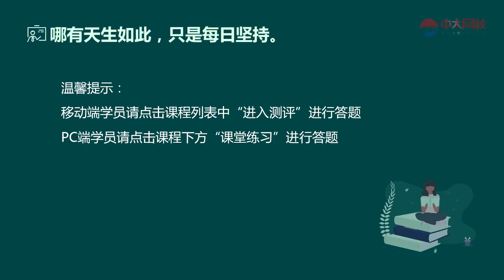2022 注册安全工程师CSE 安全生产管理 贾若冰 考点精讲班（新教材） 06 五、《安全生产管理》入学测试卷